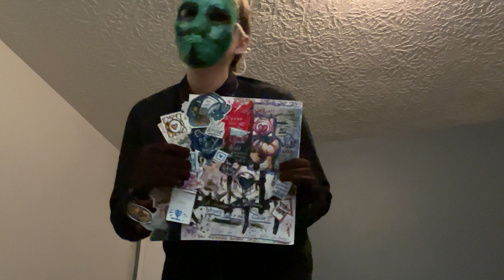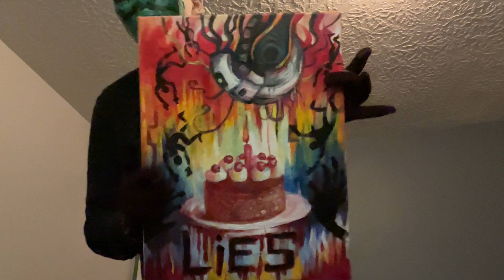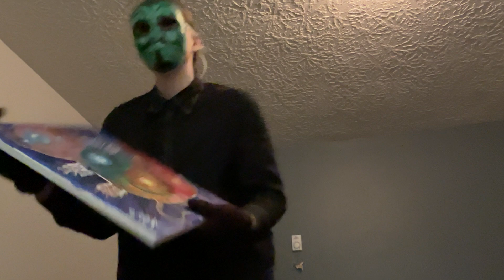POV, ASMR: You’ve Been Kidnapped By King Nether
I love creepy asmr, and also pov videos so figured I would just make one with one of my own villainous characters.🖤